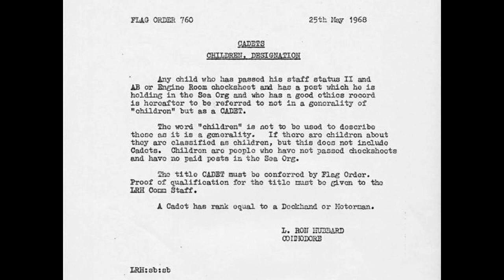Come Get Sum Extra: Scientology - Christi Gordon P1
Originally aired 12/22/2017   Blogtalkradio.com/CGSHERE

In this first part of my conversation with Christi we talk about appearing on Scientology and the Aftermath, Learning to care for herself at the age of 2 and her journey through Staff, Sea Org and the RPF.

This is a story that reaches several points covered about the life of a Scientologist. Christi experienced nearly everything you can imagine. She'll talk about a loving mothers sudden neglect as this dubious cult takes advantage of her fragile state, Sexual assault, RPF punishments and conditions and much more.

You won't want to miss the thorough and still shocking account from this strong and embolden second generation Scientologist without a choice who has made her mission to support her peers and prevent new victims!